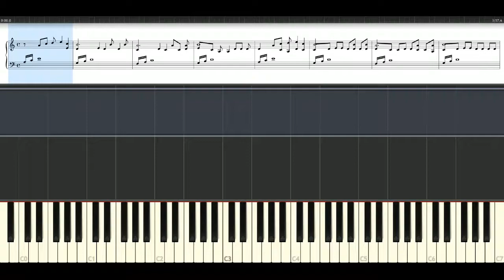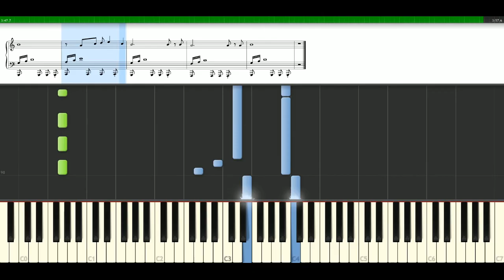Akon - I wanna love you [Piano Tutorial] Synthesia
How to play a song with notes: Akon - I wanna love you